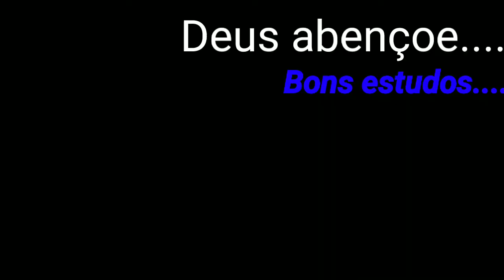HINO CCB 230 - AULA VIOLINO PROJETO 480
ApdD
Segue o hino CCB 230 com dicas de arcadas para melhor execução do violino hinário 5
CURSO PARA VIOLINO
Nicolas Laoureux. vol1 - mod1
VALOR R$ 197,00 (12 X DE 19,70)

Nicolas Laoureux. vol1 - mod2
VALOR R$ 197,00 (12 X DE 19,66)
Deus abençoe e bons estudos